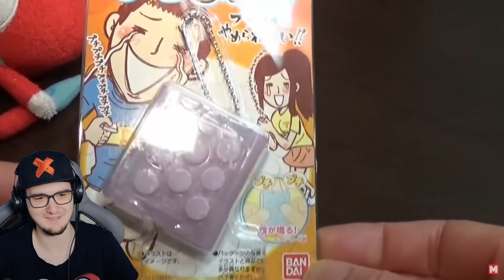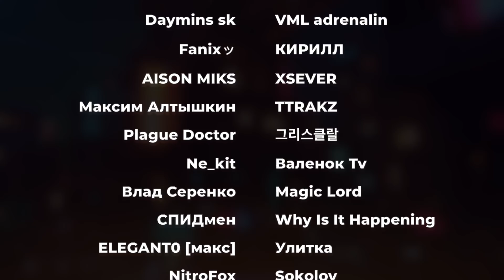10 Глупых Вещей, Которые Вы Можете Купить в Интернете ► Мастерская Настроения | Реакция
10 Глупых Вещей, Которые Вы Можете Купить в Интернете ► Мастерская Настроения